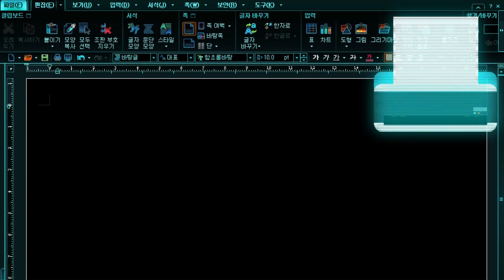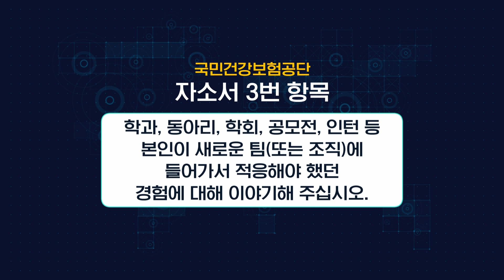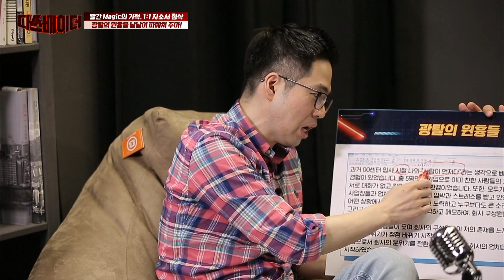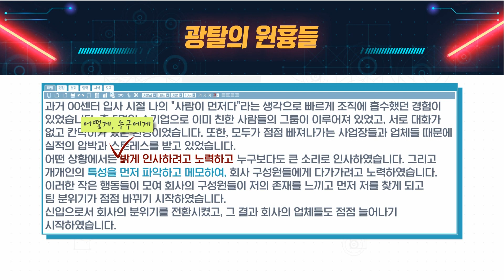[다쓰배이더 200708] EP55 폭염에도 장마에도 취업준비는 쭈욱~ (국민건강보험공단)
[다쓰배이더 200708]
․ 아이템 : 폭염에도 장마에도 취업준비는 쭈욱~ (국민건강보험공단)
․ 출연자 : 신민철, 강백수, 강민혁 취업컨설턴트